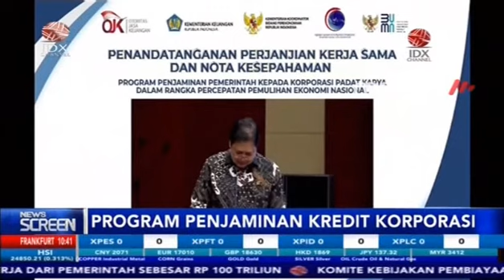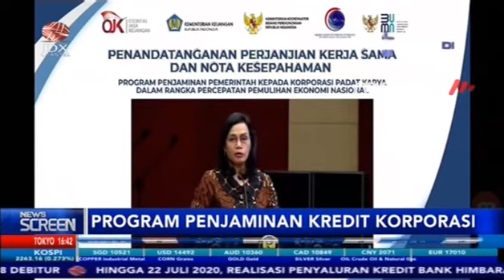JOKOWI RILIS PROGRAM PENJAMINAN KREDIT KORPORASI Rp1 TRILIUN